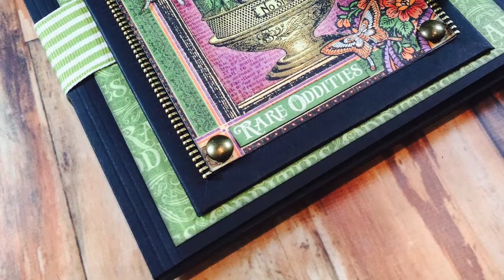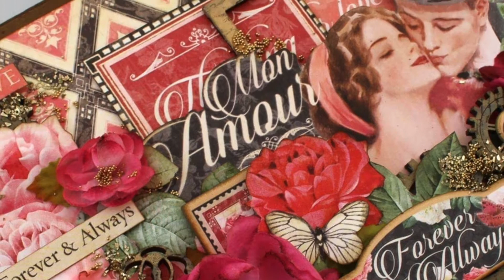Taller 5 Intro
Hola.. te invito a la 3ra Convencion Latinoamericana de Scrap!! Sera una experiencia inolvidable del 18 al 21 de Agosto 2017 en Medellin, Colombia..
o encuentrala en Facebook en Taller Cinco Arte y Cocina
Nos vemos!